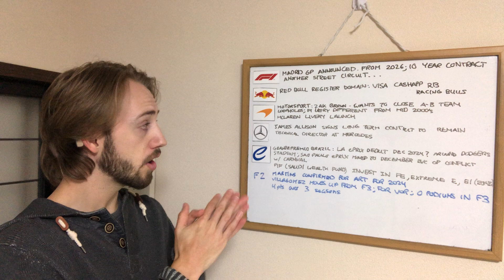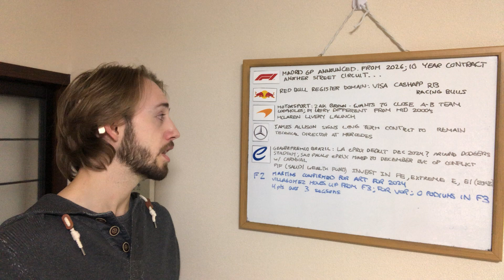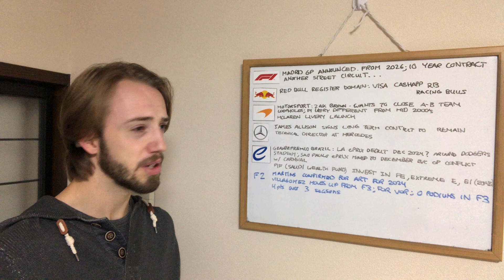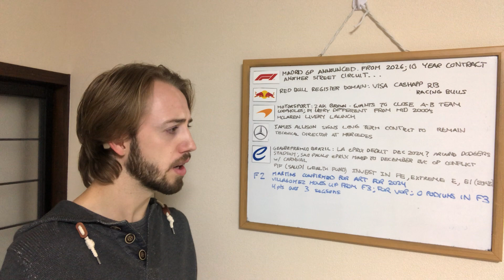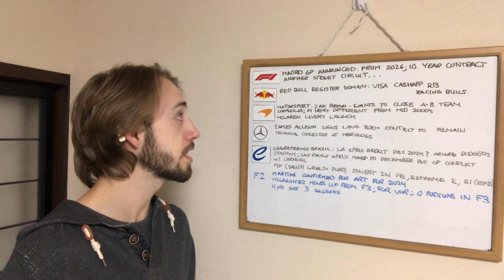Madrid Street Circuit; VISA Cashapp RB? ; Formula E Calendar Shuffle | Motorsport News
Taking a look at news from around the motorsports world including the new F1 Madrid street circuit and Alpha Tauri’s new name